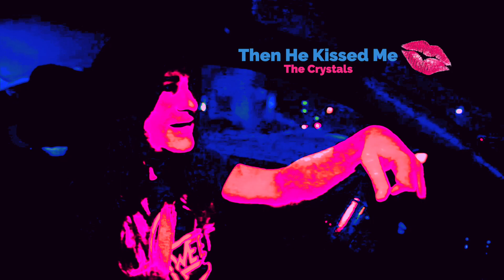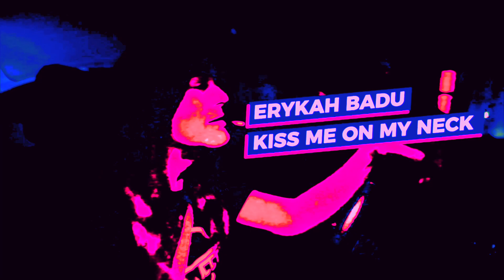Kiss Songs (not the band)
Today we play a slew of songs about kissing. And not a single song by the band Kiss cuz ironically they do not have any songs about that specific act.
The Kiss playlist (again not Kiss the band):
'Til I Kissed You - The Everly Brothers
Then He Kissed Me - The Crystals
Kiss by Kiss - Syl Johnson
One Last Kiss - J. Geils Band
I Kissed A Girl - Katy Perry
Poison - Alice Cooper
Missin' Yo Kissin' - Billy F. Gibbons
Kiss From A Rose - Seal
Kiss Me on My Neck - Erykah Badu
Kiss You All Over - Exile
Kiss Me Deadly - Lita Ford
Kiss - Tom Jones
Kiss On My List - Daryl Hall & John Oates
Na Na Hey Hey Kiss Him Goodbye - Steam